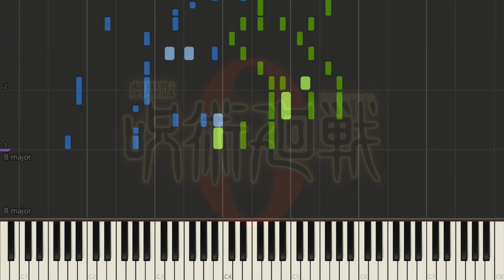(PV ver 2) Jujutsu Kaisen 0 The Movie Theme Song /『劇場版 呪術廻戦 0』主題歌「一途」/"Ichizu" - King Gnu[ピアノ/piano]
Song (歌): 「一途」/  "Ichizu"
Artist (アーティスト): King Gnu
Sheets (楽譜):
Looking forward to the movie!

映画を楽しみにしています！

//WARNING//
1. Reupload my videos without permission.
2. Use my arrangement(s) to create a piano tutorial (synthesia, synthesia + sheets, etc.) without my permission.

//警告//
1.許可なく動画を再アップロードします。
2.私のアレンジメントを使用して、私の許可なしにピアノのチュートリアル（合成、合成+シートなど）を作成します。

追記：私のアレンジの中には、絶対に不可能なもの、2人でプレイする必要があるもの、またはプレイするのが非常に難しいものがあります。 あなたが彼らにショットを与えたいならば、それは絶対に大丈夫です、しかしそれをしているあなた自身を傷つけないでください。